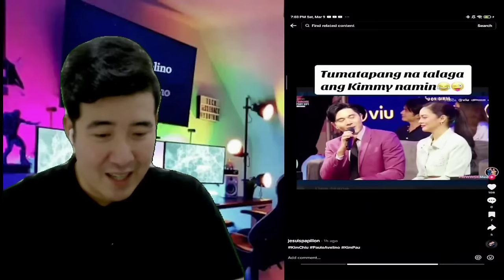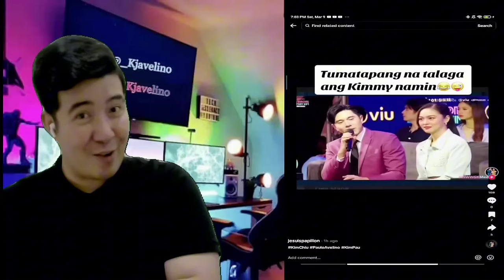[REACTION] KIMPAU | WHAT'S WRONG WITH SECRETARY KIM | MEDIA CON | Kim Chiu and Paulo Avelino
Credits : @ViuPhilippines

2.  "its fair use" No copyright is claimed and to the extent  that material may appear to be infringed , I assert that such alleged infringement is permissible under U.S. and Philippine copyright law. If you believe material have been used in an unauthorized manner, please contact the poster.
3. This Video is not associated with any company or products mentioned on the video.
4. No intention to infringe photos or audio used in this video.